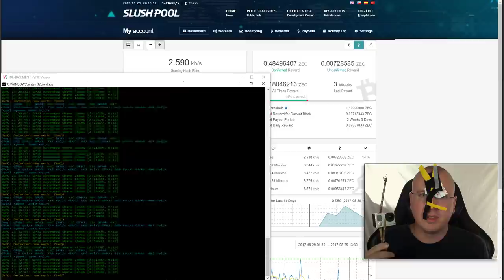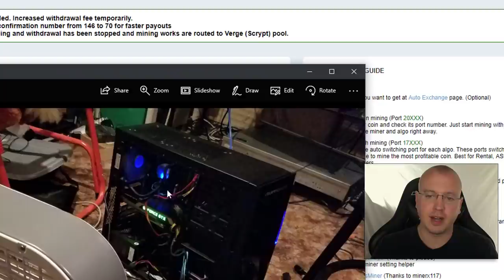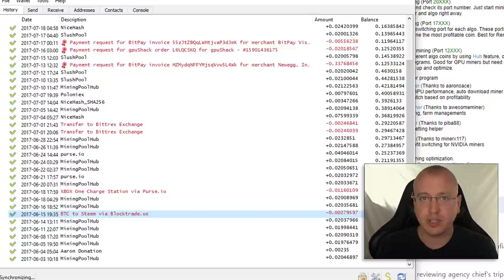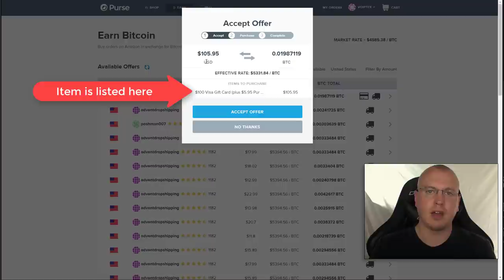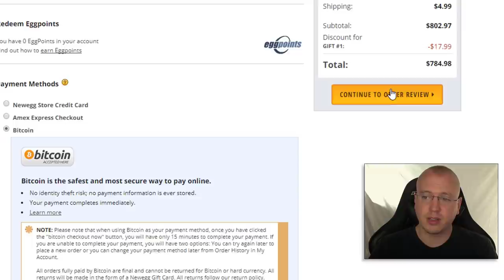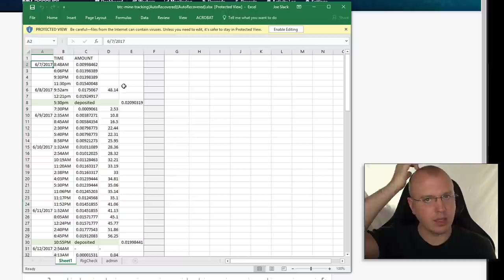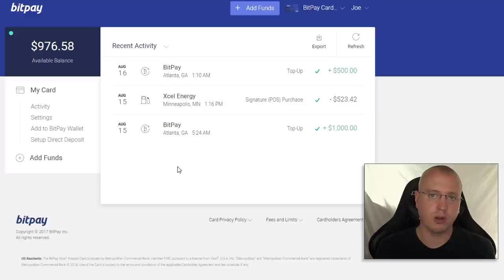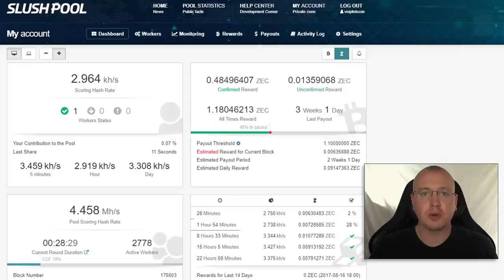Beginner’s Guide: Casual Cryptocurrency Mining with 0% Financial Risk - Is it worth it in 2017?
00:00 – Intro
00:22 – Overview what this vlog type video is about
02:43 – What category of crypto seeker are you?  The three main types on Youtube.
05:06 – How I got into Bitcoin as a Gamer
07:39 – Getting started with MiningPoolHub using MultiPoolMiner
08:50 – Initial Mining with multiple PC’s to single consolidated GPU mining rig
10:14 – First Electrum Wallet Transactions w/ example of pre BTC upgrade issues
12:42 – From multiple PC’s to single consolidated GPU mining rig w/ lessons learned
17:33 – Buying Bitcoin without an Exchange
19:52 – Buying items on Amazon with Bitcoin (Sometimes at discounted rates)
22:30 – Buying items from NewEgg direct with Bitcoin
24:30 – Buying Games on Steam with Bitcoin
25:15 – Trading Alt-Coins for Bitcoin
26:28 – Tinkering with Steemit.io
27:47 – How to tell if you’re making a profit w/ surprise electric bill
32:33 – Using BitPay pre-paid Visa to pay electric bill from mining
35:28 – Blurb on ASIC mining; definitely not for casual miners
38:35 – Summary and wrap-up tidbits
46:28 - Closing

Some of the items shown:
2ft 12 Gauge Lighted Triple Outlet SJTW Indoor / Outdoor Heavy Duty Extension Cord by Watt's Wire - 2' 12/3 Rugged Lighted Grounded Pigtail Power Cord - 12AWG 125Vac 15Amp 1875Watt

1.6m Desktop PC Computer Case Power Supply supplies on / off Reset HDD Push Button reset Switch with Cables

TS-836A Plug Power Meter Energy Voltage Amps Electricity Usage Monitor,Reduce Your Energy Costs

USB 3.0 PCI 60CM PCIe PCI-E 1X to 16X Riser Card Extension Cable + USB 3.0 Cable / 15Pin SATA to 6Pin Power Cord for BTC Miner

Kidde FA110 Multi Purpose Fire Extinguisher 1A10BC, 2-pack